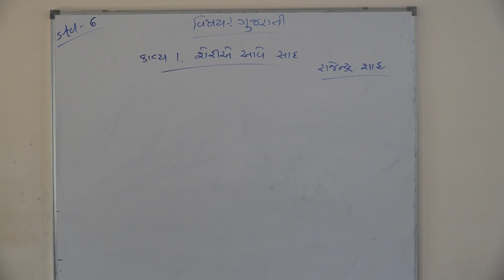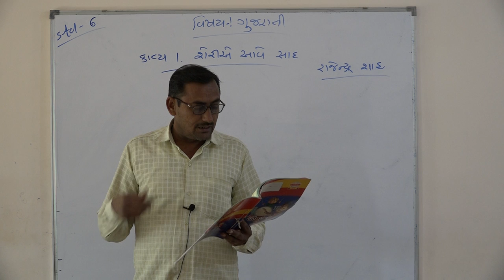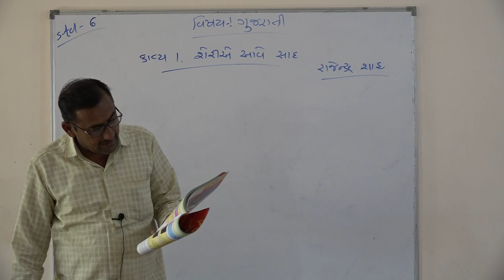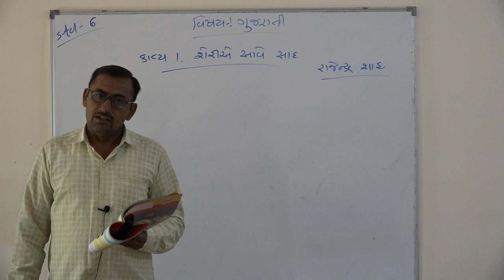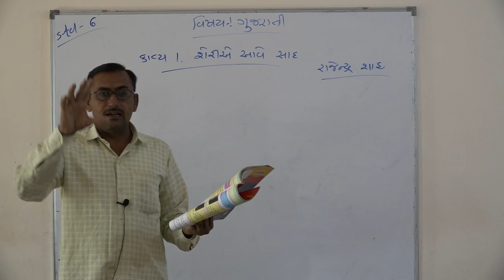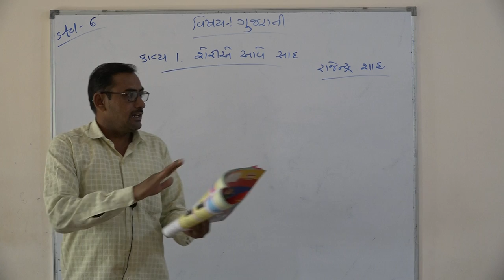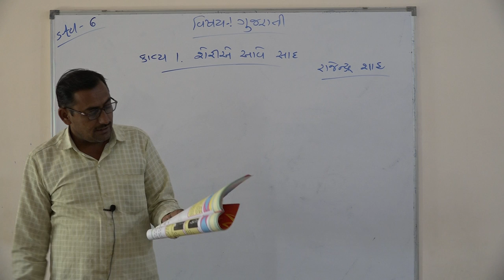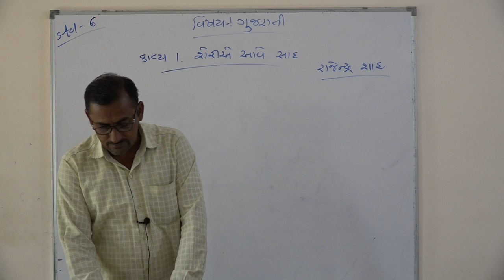Shree Adarsh Primary School,Bhabhar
ધોરણ ૬ વિષય ગુજરાતી પાઠ શેરેએ આવે સાદ 5/2